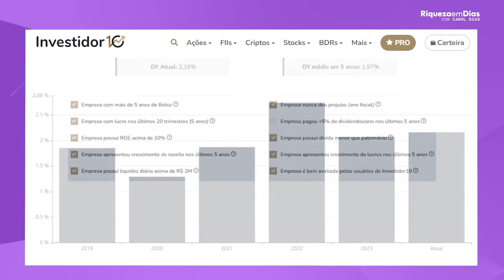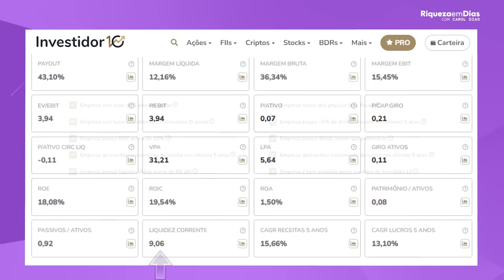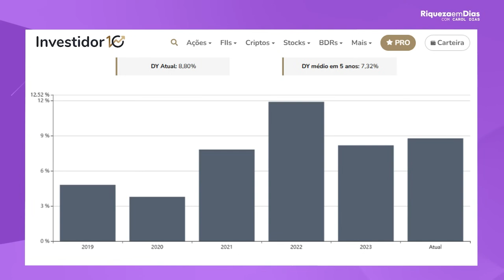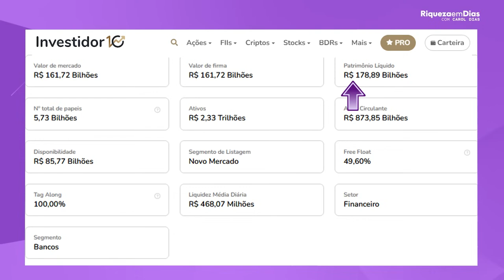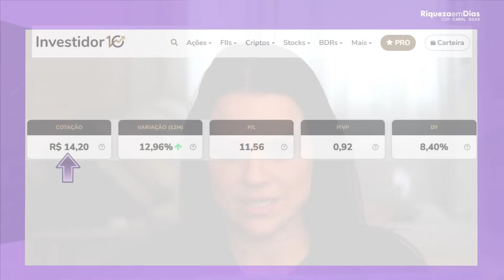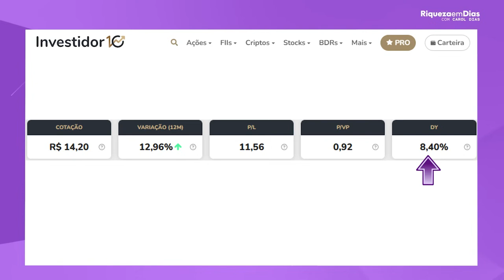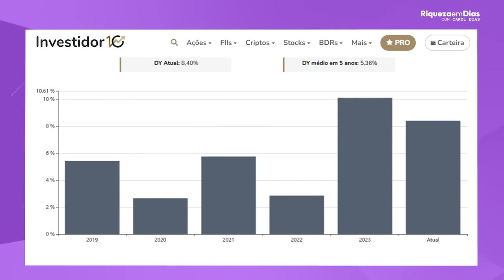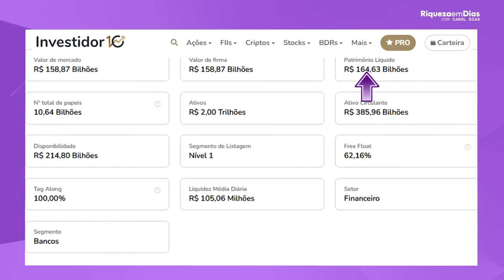MAIORES EMPRESAS DO BRASIL: AS 3 MAIS RICAS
Descubra as maiores empresas do Brasil e entenda como essas gigantes moldam a economia nacional e têm impacto global. Neste vídeo, vamos analisar as principais corporações brasileiras em setores estratégicos, como energia, finanças, tecnologia, e mineração. Conheça o que torna essas empresas líderes de mercado, suas receitas bilionárias, crescimento nos últimos anos e as estratégias que as posicionaram no topo do ranking empresarial. Se você quer se informar sobre as potências do mundo corporativo brasileiro e entender as oportunidades de investimento, inovação e desenvolvimento, este vídeo é para você!

Daremos destaque a companhias icônicas, como Petrobras, Vale, Itaú Unibanco, entre outras, explorando seus números impressionantes e seus papéis no cenário econômico. Não perca esta análise que vai te deixar por dentro do que há de mais relevante no mercado empresarial brasileiro.